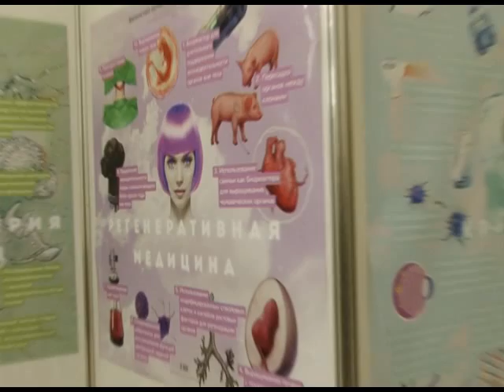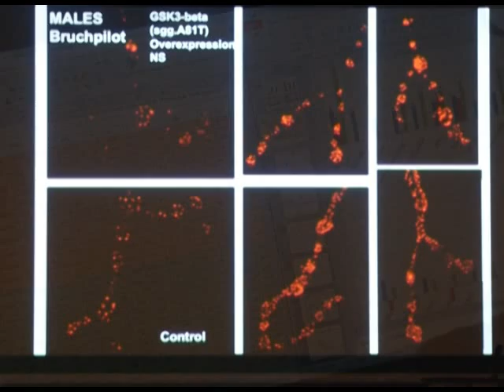В Сочи собрались генетики всего мира. Новости 24 Сочи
Проблему старения решают на 3 международной конференции «Генетика старения и долголетия».
Сочи. Новости.
Телеканал Эфкате.